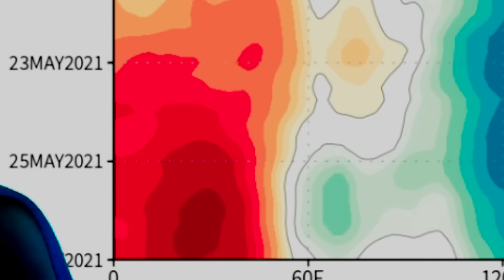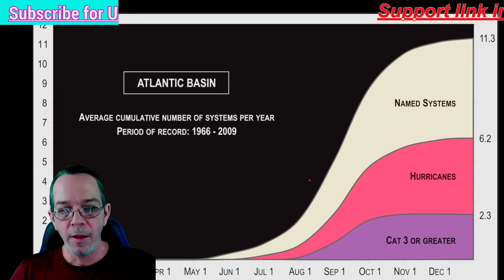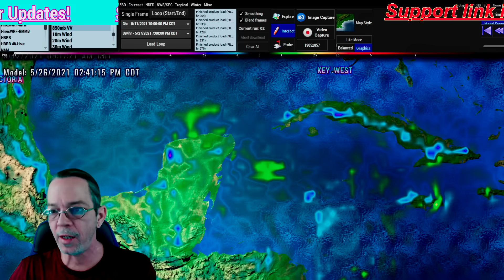Potential Tropical Storm Towards Gulf of Mexico! - The WeatherMan Plus Weather Channel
Beginning 00:00
Middle 06:43
End 13:29
lol I couldn't think of what to say for timestamps today, sorry.